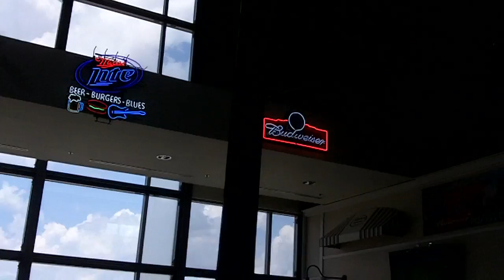Hermione Does VidCon 2010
Overall video of Hermione at Vidcon 2010, featuring interviews with the YouTube famous